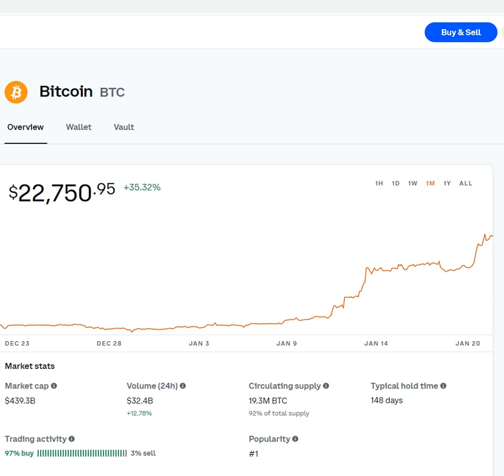Is This The New Beginning for Bitcoin and Cryptocurrencies?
Bitcoin has gone 35% for this month 2023.  So is it the new beginning of the year? We will see in the coming weeks and months.

Well last year Dow Jones ETF close 2022 was $331.33 last week. This week on Friday 8th January 2023 the price increases to $336.28. So that means if it continues like this, most of the stocks will go up. Then just choose some and follow them.
all the 20 training by videos for free included. Plus the weekly videos.
You can cancel at any time.
12 training level by videos ( training 1 to 10 plus 13 and 15) Plus the weekly videos.

Risk Disclosure:  Stocks, Options, Crypto, Futures and Forex trading contains substantial risk and is not for every investor. An investor could potentially lose all or more than the initial investment. Risk capital is money that can be lost without jeopardizing ones’ financial security or life style. Only risk capital should be used for trading and only those with sufficient risk capital should consider trading.  Past performance is not necessarily indicative of future results.Hypothetical Performance Disclosure: Hypothetical performance results have many inherent limitations, some of which are described below. no representation is being made that any account will or is likely to achieve profits or losses similar to those shown; in fact, there are frequently sharp differences between hypothetical performance results and the actual results subsequently achieved by any particular trading program. One of the limitations of hypothetical performance results is that they are generally prepared with the benefit of hindsight. In addition, hypothetical trading does not involve financial risk, and no hypothetical trading record can completely account for the impact of financial risk of actual trading. for example, the ability to withstand losses or to adhere to a particular trading program in spite of trading losses are material points which can also adversely affect actual trading results. There are numerous other factors related to the markets in general or to the implementation of any specific trading program which cannot be fully accounted for in the preparation of hypothetical performance results and all which can adversely affect trading results.